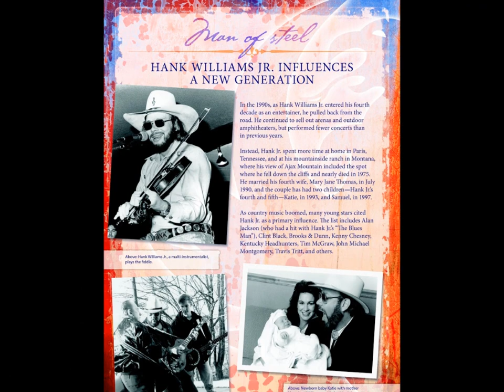The Blues Man by Hank Williams Jr from his album Habits Old and New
Lyrics:

I'm just a singer,
A natural-born guitar ringer.
Kind of a clinger,
To sad old songs.
I'm not a walk-behinder.
I'm a new note finder.
But my name's a reminder,
Of a blues man that's already gone.
So I started drinking.
Took things that messed up my thinking.
I was sure sinking, when you came along.
I was alone in the hot lights
Not too much left inside.
But she changed all that one night,
When she sang me this song.
Hey baby, I love you.
Hey baby, I need you.
Hey baby, you ain't got to prove to me
You're some kind of macho man.
You wasted so much of your life,
Running through the dark nights.
Let me shine some love light down on the blues man.
I got so sick from speedin'.
All the stuff they said I wasn't needin'.
If I was to keep pleasin'
All of my fans.
I got cuffed on dirt roads.
I got sued over no-shows.
But you came and took all that old load
Down off this blues man.
Hey baby, I love you too.
Hey baby, I do get tired of this travelin' band.
I'm 30 years old now,
Nights would be cold now,
If you hadn't stuck it out with this blues man.
Nights sure would be cold now,
If you hadn't hung around with this blues man.